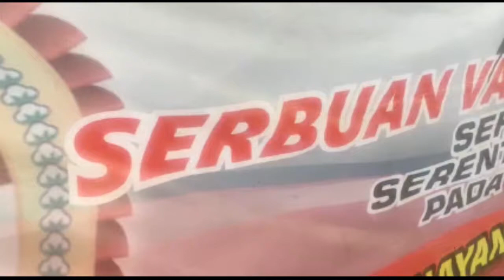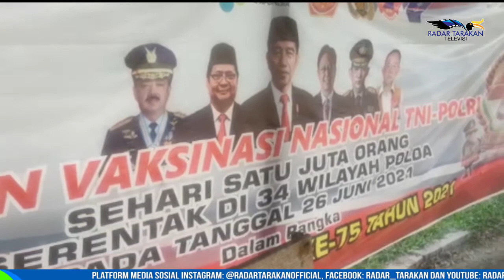SEPTEMBER, POLRES MALINAU SALURKAN VAKSIN ASTRAZENECA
BULAN INI MASIH PRIORITAS VAKSIN DOSIS KEDUA

VAKSINASI TERUS DILAKUKAN AGAR TERCAPAINYA TERGET YANG TELAH DI TETAPKAN OLEH PEMERINTAH PUSAT. DI KABUPATEN MALINAU SENDIRI, VAKSINASI DOSIS KEDUA MASIH MENJADI PRORITAS.  KABAG OPS POLRES MALINAU, AKP EDI PURNOTO, MENGATAKAN VAKSIN YANG DILAKUKAN PIHAKNYA YAKNI VAKSINASI DOSIS KEDUA UNTUK MASYARAKAT. DALAM PELAKSANAAN PENYALURAN VAKSIN DI POLRES MALINAU PUN BERJALAN DENGAN AMAN DAN LANCAR.